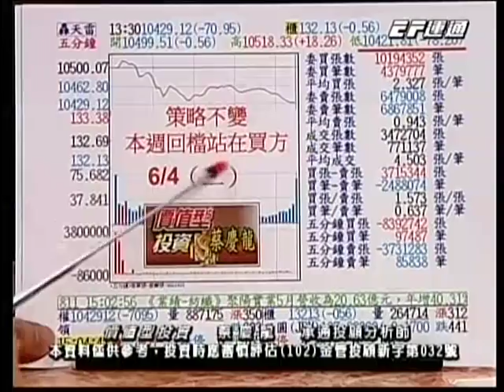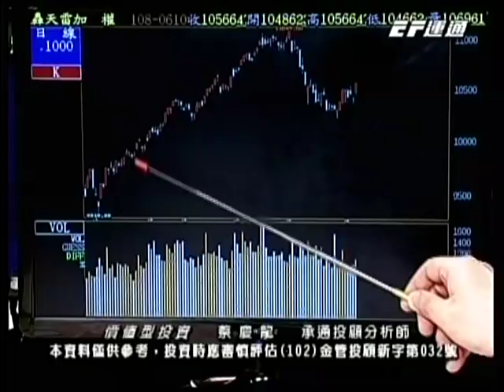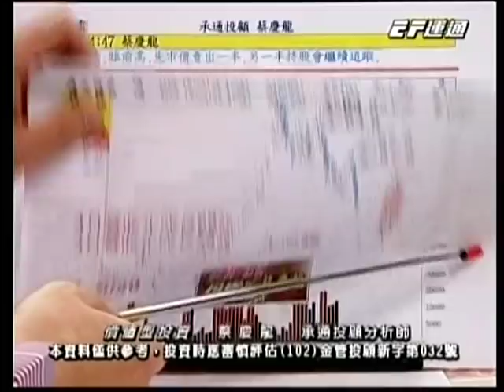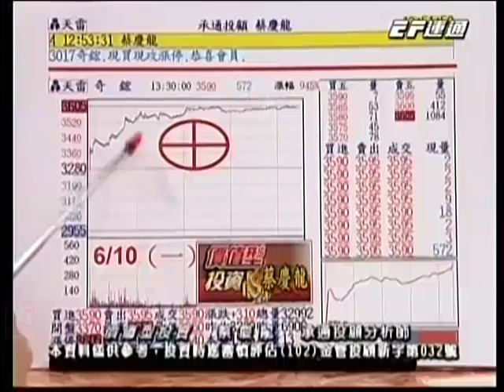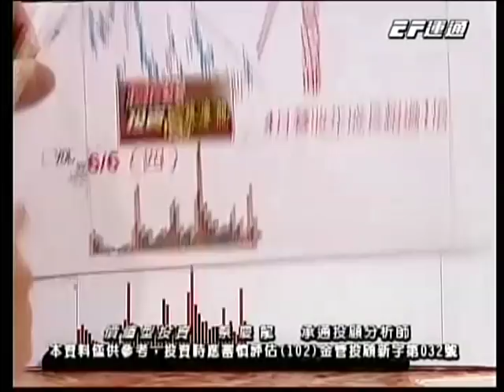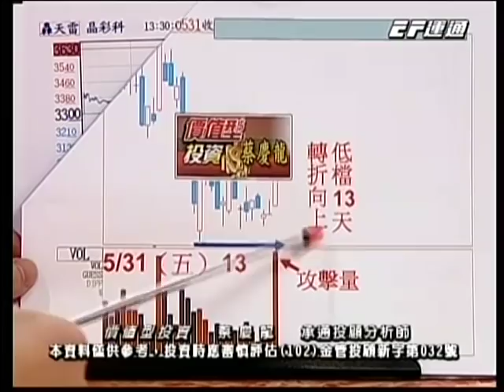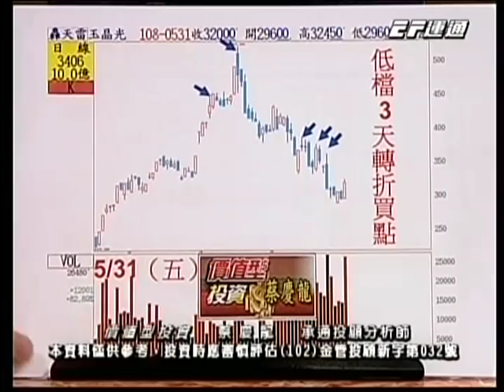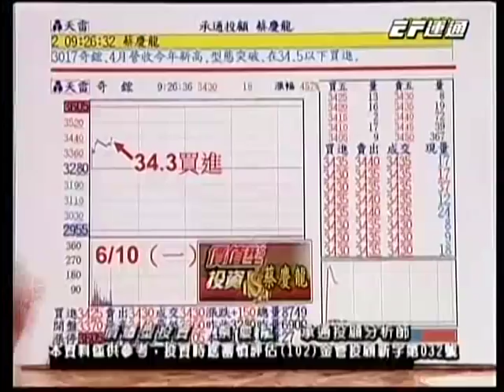20190610 1600 蔡慶龍 價值型投資